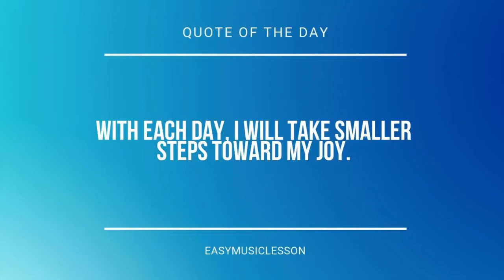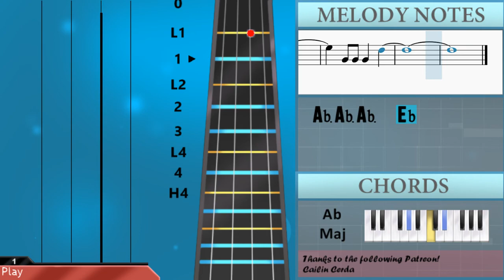How to play Try by Colbie Caillat on Viola (Tutorial)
The easiest way to learn how to play Try by Colbie Caillat on the viola. It's a viola tutorial for Try by Colbie Caillat.

EasyViolaLesson teaches you to play the your favorite instrument, through easy and simple animation so that you too can learn how to play Try by Colbie Caillat on the viola easily. A viola tutorial with visual animation graphic.

Chords of Viola arrangement:
Ab Maj

Melody notes of Viola:
Db5
C5
Db5
C5
Db5
F5
Eb5
C4 Db4 C4 Db4 Bb3   C4 Db4
Db4   Bb3   C4 Db4 Bb3
Bb3   Ab3 Ab3 Ab3   F4
Ab3 Ab3 Ab3   Eb4
F4 Ab4 Ab4 F4
Ab4       F4
Db4       F4 Ab4 Ab4 F4
Ab4 F4 Ab4   F4 Ab4
Bb4       F4 Ab4 Ab4 F4
Ab4 F4   Ab4 F4   Ab4 F4
Ab4 F4   Ab4 F4 Eb4 Db4
Db4 Eb4   Eb4 F4 Eb4 Db4
Bb3   Bb3   Bb3   Bb3
Ab3   Ab3   Ab3   Ab3
Eb4
F4 Ab4 Bb4 C5 Bb4 Ab4 F4 Eb4
F4   Eb4 Db4
C5
Db5
C5
Db5
F5
Eb5
Bb3   C4 Db4 C4 Db4 Bb3
Ab4 F4 Ab4 F4 Eb4
Ab4       F4
Eb4     Db4 Eb4   Db4 F4
Eb4       F4 Ab4 Ab4 F4
Ab4       F4
Eb4       Eb4 F4 Eb4 Db4
Eb4
Ab4   F4   Eb4   Eb4
F4 Eb4   Eb4 F4 Eb4 Db4
Eb4
F4   Eb4 Db4
C5
Db4 Eb4 F4     Gb4 F4 Eb4 F4
Eb4 C5
Eb4     F4     Eb4
F4     F5
Eb5
Db5 C5 Bb4 Ab4 F4 Ab4 Ab4 F4
Ab4       F4
Ab3
Eb4 F4 Eb4 Db4
Eb4